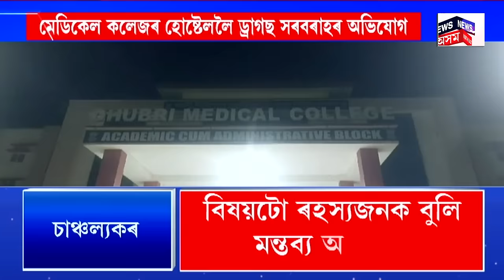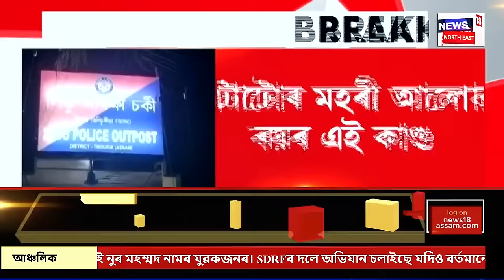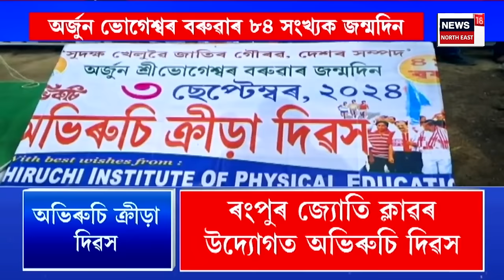ASSAM NEWS : সোণতলীত বিজেপিত যোগদান কৰিলে শতাধিক লোকে | BJP Joining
ASSAM NEWS  | মিঞা বিতৰ্কৰ মাজতে বিজেপিলৈ শতাধিক সংখ্যালঘু লোক
0:00 Intro
1:45 নিশা গুৱাহাটীত ভয়ংকৰ মাৰপিটৰ ঘটনা